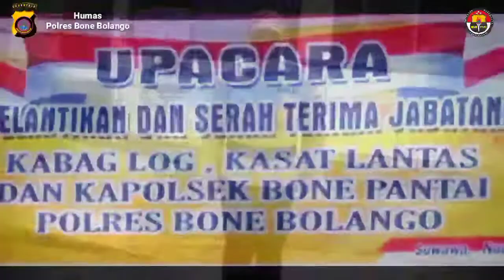Pelantikan Kabag Log dan Sertijab Kasat Lantas dan Kapolsek Bone Pantai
Kabag Log AKP Safrudin Hamadi. Kasat Lantas Iptu Belly Rizaldy Nata Indra S.Tr.K, Kapolsek Bone Pantai Ipda  Faisal Poli